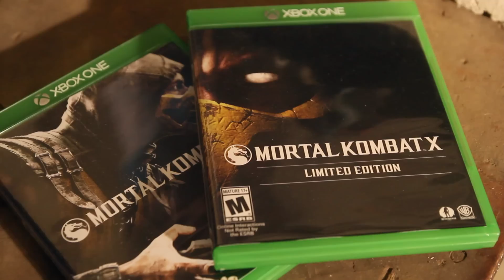ShueTube - Always Pickin' Scorpion (Mortal Kombat X Rap - Produced By Raisi K)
Directed By: Justin Lewis - @Lewisjur

LYRICS:

(Verse 1)

Oh you already know, that I'm playing Mortal Kombat X
I had to preorder so that I could be Goro, Kollectors Edition yea I copped that chest
So that means that I got the guests
And that means that I got the rest
All the skins and the figurine, what a nice delivery for me to find on my steps
Yes, you could say that I am the best
No, not even God Kotal Kahn can mess
With me, and if he does, then I bet you'll see my weaponry, unleashed on these pesky teens that try to use him just to flex on me but they won't cause they don't know my tendency which is to aggressively keep on severing any head I see on my enemies
Hey, better them than me
So who's next to be killed? Anybody tryna fight me will
End up dead tryna fend for their life, seeing red from all of the blood that will be spilled
Need a heat shield so you can prolong
These flames from burning Lui Kang, think you chose wrong
You could of picked Erron Black, then you'd throw bombs
Instead you wanna throw the fire like a Shokon
So just hold on, wait a minute buddy
Why you picking someone really scrubby?
They got Ferra & Torr or D'Vorah just in case you want someone really ugly
Oops I mean really buggy
You should really study, her moves then maybe I would lose so I guess that that would make you really lucky
Either way you getting really bloody
And since you looking like a gnat I'll make you splat like some silly putty

(Chorus)

It don't matter who they pick these kids will never learn
Cassie, Raiden, Jacqui, Jason or the Predator
Any stage and variation, there's no saving ya
All they say is "Bruh, how you so amazing?"
Cause...
I'm that dorky kid, always pickin' Scorpion
If you can't see me, that's cause I'm Tele-porting in
Ayyyyy
I'm playing Mortal Kombat
If you don't play this game you probably should get on that

(Verse 2)

Watch out when I throw my spear
Better hope I don't pull ya near
Cause if I do then I know ya fear
My flaming uppercuts, cause they leave some scalding sears
His pros are clear, his lows are mere
I only go with gold, never getting old cause I PWN my peers
The fighter that you chose, he is kinda slow, take it from a pro, if you didn't know, he is lower tier
And he's nowhere near, you just don't compare
People think he's so unfair
Cause they don't know where, all the demons are coming from
They float through air, and their bones ensnare
And they hold you there
So I can do whatever I wanna do to you to make you lose
I leave no one spared
I ain't lying check the score he blows
Zero wins, I got forty yo and there's more to go
Said don't bore me said he swore he won't
So he picked Jason I spanked him and now it's getting really boring so
I guess I'll go and play some story mode
Torching foes it's a gory show and I'm hoarding gold so I'll surely own everything the krypt floor beholds it's rewarding though don't ya know
I only do it for the glory bro
I got a corny flow, that's what everybody say
Good thing the beats fire, shout out my dude Raisi K
I hit him up, said I wanna slay
A beat you made, what I gotta pay?
He's like "Nada mayne"
He sent it over just like badabang
Said I spit a lot of flames so he doesn't want a wage
Long as they go on his page and he gets a lot of plays
He told me to take the beat and punch it in the nuts like I'm Johnny Cage